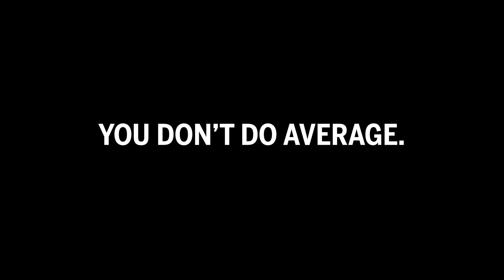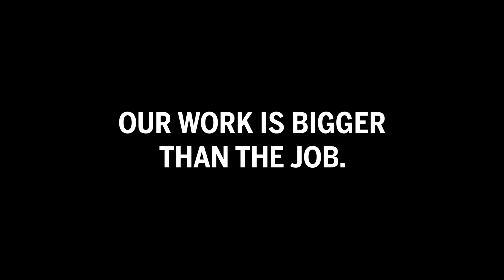With Safety, Never Compromise. Choose NFPA® as Your Trusted Source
Work without compromise with NFPA®.

When it comes to work that affects the safety of lives and property, failure is not an option. For over 125 years,  NFPA has been a proactive safety organization that vets challenges and researches solutions to help people the world over do uncompromisingly good work. Driven by passionate experts, NFPA is a trusted source of information that leads the world in developing guidance and resources for fire, electrical, and life safety.

If you and your company don’t compromise the work that you offer, then you can’t compromise on the quality of information and knowledge that prepare you to work at the highest level. As building materials, technologies, and social challenges change, work with greater efficiency, productivity, and safety by working with superior knowledge.

Our products, services, and events include:
● NFPA LiNK®
● NFPA Conference & Expo®
● Individual Membership, Electrical Inspection Membership
● Fire Prevention Week™
● NFPA 70®, National Electrical Code® (NEC®)
● NFPA 70E®, Standard for Electrical Safety in the Workplace®
● NFPA 101®, Life Safety Code®
● Fire Protection Handbook® (FPH®)

To learn more, visit nfpa.org.